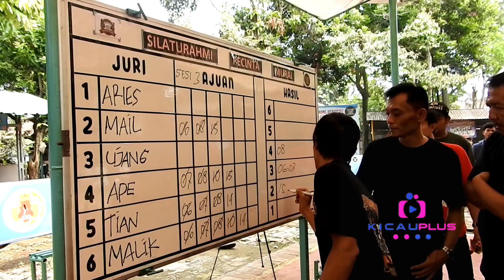MB GOLDEN BOY KEMBALI UNJUK KEBOLEHANNYA DIANTARA BURUNG-BURUNG MUDA | ROAD TO IWAN CUP 3